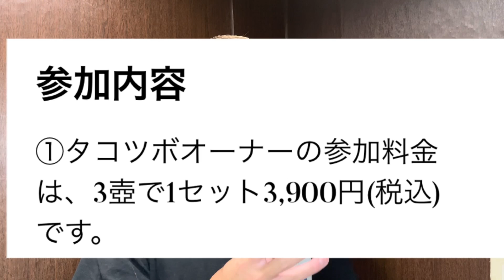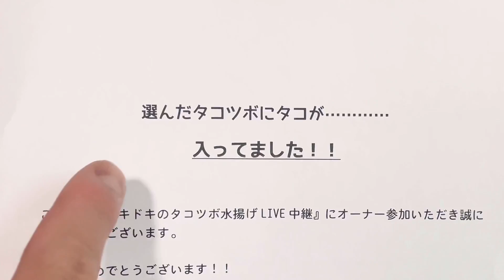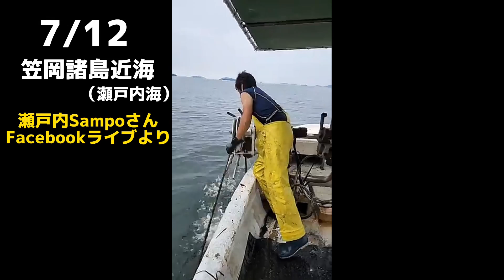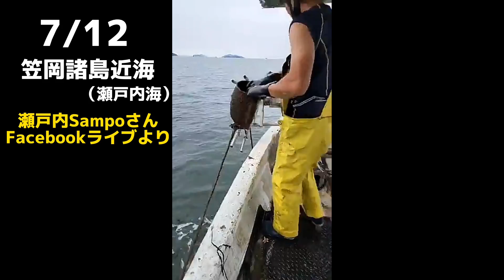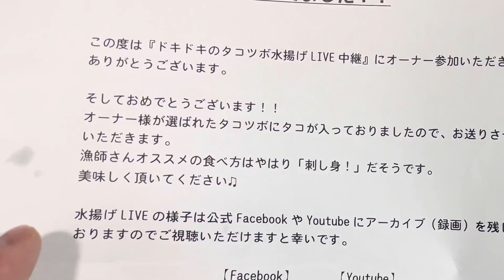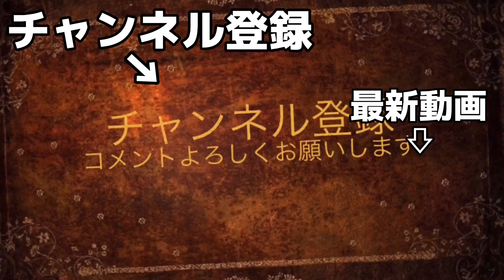タコツボのオーナーになって、獲れたタコを捌いてみた（買って魚捌き動画#71 1/2）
☆調理編はこちら
【超簡単】生タコを捌いてお造りにする方法♪吸盤が最高です♡（買って魚捌き動画#71 2/2）

瀬戸内Sampo
誰でも参加okタコツボオーナーになる
2022年7/5〜8/30

OP、ED挿入歌
タイトル「たまごのうた」
バンド　〈PAN〉

☆【俺たまごＴシャツ】の購入は